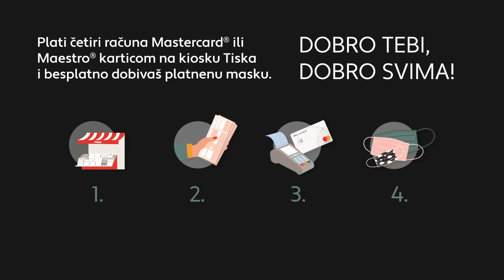Dobro tebi, dobro svima!